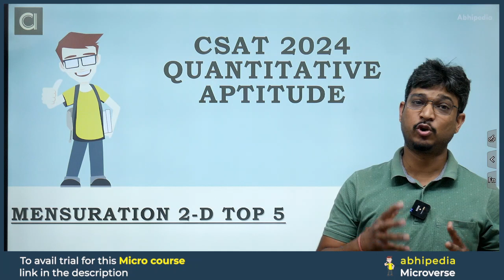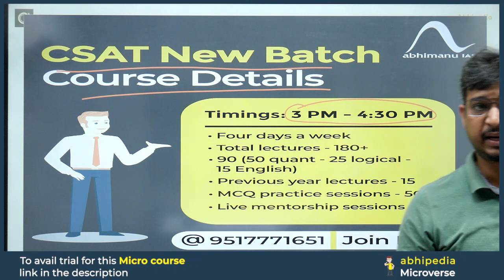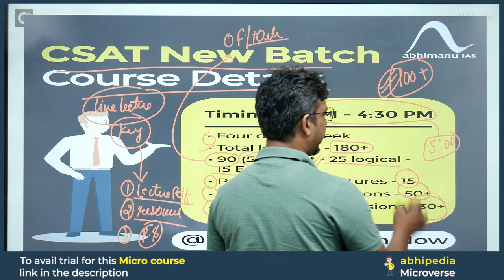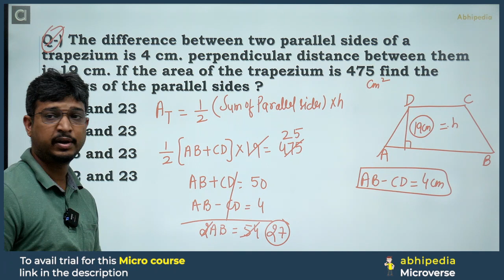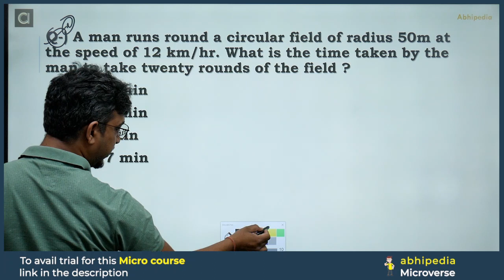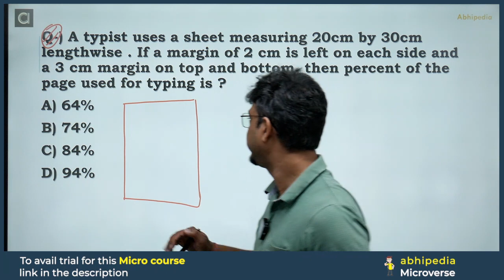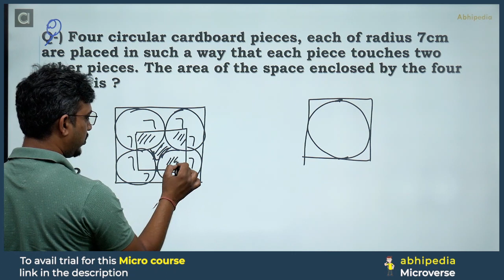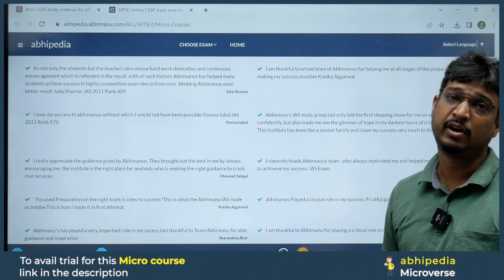UPSC CSAT Exam 2024 | Quantitative Aptitude | Top 5 Question on Chain Rule | abhipedia